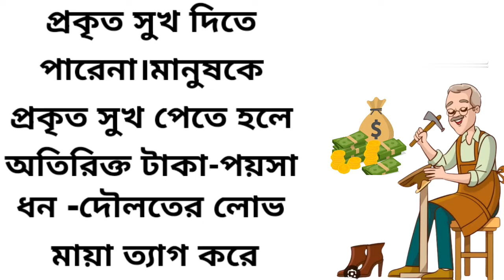টাকার আপদ(বাংলা গল্প)/সুকুমার রায়/Bengali Short Story/Bangla Moral Story/Voice/Golper Siri